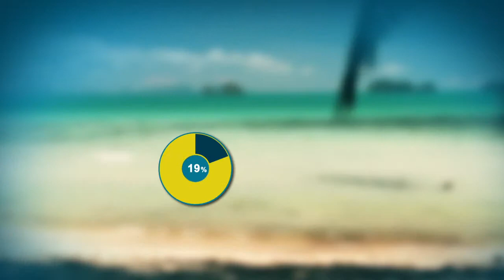Анонс бізнес-туру.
Відеоанонс бізнес-туру "DIRECT[OR] BUSINESS TOUR'.
Видеоанонс бизнес-тура "DIRECT[OR] BUSINESS TOUR'.